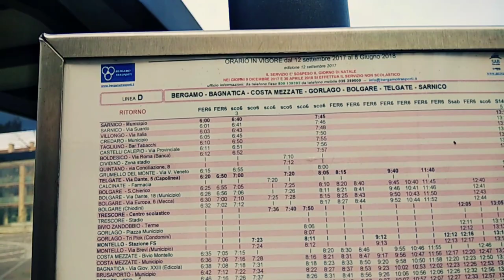Italian beautiful village, Bolgare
Beautiful Italian village Bolgare near Bergamo province.